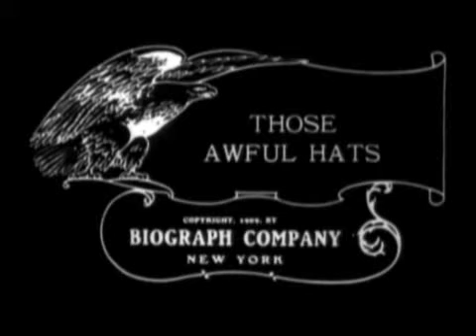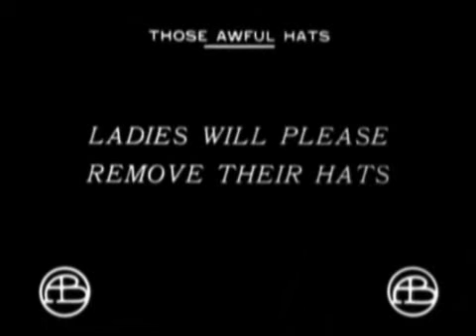Those Awful Hats (AM&B, 1909)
A short film from The American Mutoscope & Biograph Company from 1909.